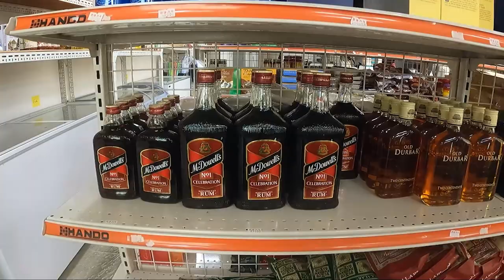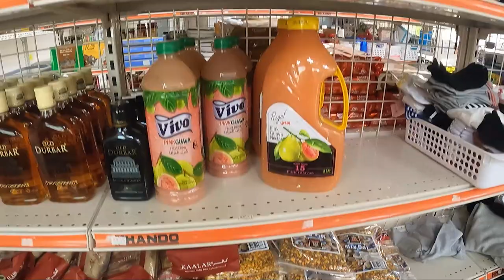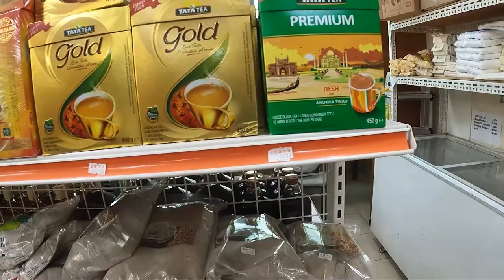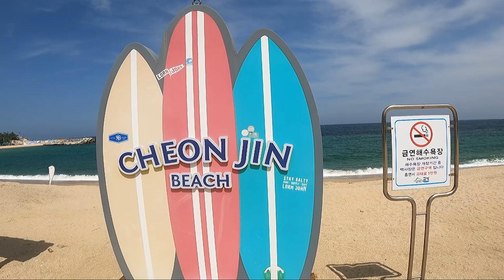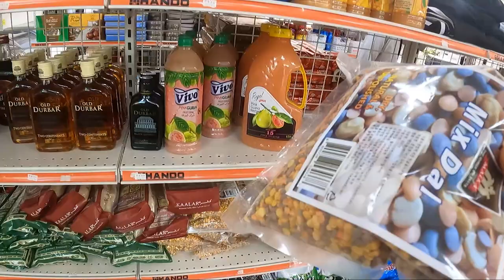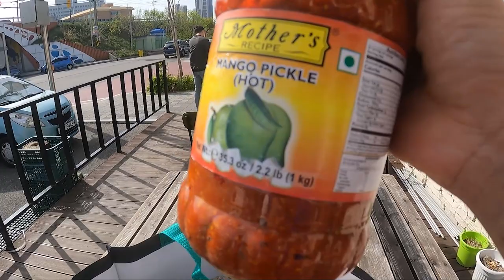Cost Of Nepali Goods In South Korea || Asian Food Mart Vlog Korea || Dhiren Saud Vlog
This vlog is all about asian food mart in south korea

Namaste everyone from south korea ,my name is dhirrendra singh saud

Cherry blossom season in South Korea is a magical time as the country shrugs off the winter chill and re-emerges bearing lovely colors and scents. The blossom typically comes into full bloom for one or two weeks, so mark the dates and make plan to visit the country when it turns positively pink.
The spring months of March to May are one of Korea’s top travel seasons for good reason. From mid-March, temperatures start to improve across the country, the sun starts to shine, and the greys of winter become a distant memory.

Within these months, April is the tourism peak. Travellers from all over the world flock to Seoul for a chance to gawk at cherry blossoms, and go to various spring flower festivals.

my edit gears
iphone 7
samsung galaxy a7
msi laptop

about me :
Hello  everyone , my name is Dhirendra Singh  Saud (DhiRu Bhai ),originally I'm from Nepal ,currently I live in south Korea (EPS)for job.i love to travel different places & make videos,
Enjoy my vlogs & do  support plz. amaste everyone from south korea.